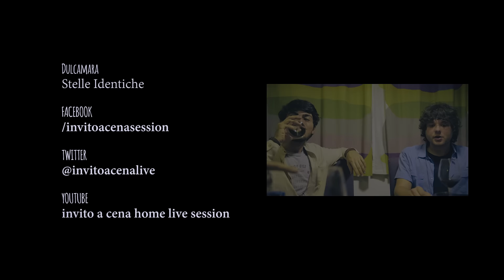Dulcamara | Stelle Identiche | Invito a Cena #12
Chef:  Teresa

Artista: Dulcamara

Brano: Stelle Identiche 01:50

Buon appetito